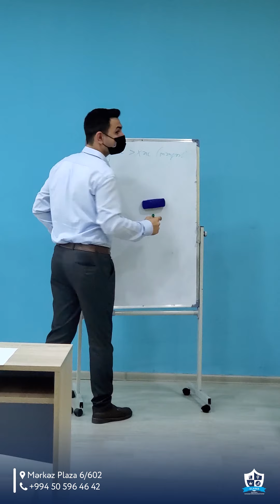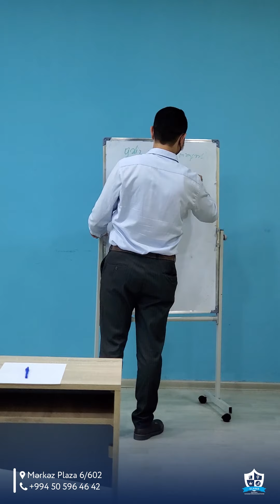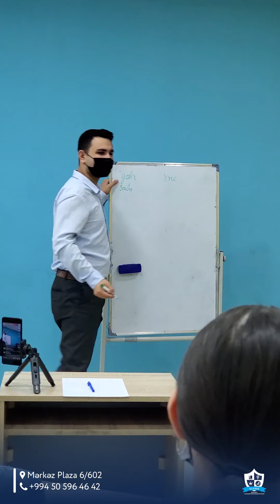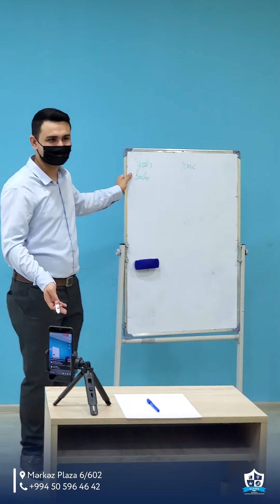Mühasibatlıq (Gəlir, Xərc, Vergi və s.) haqda seminardan görüntülər🤩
"Conversation Club" üzvləri 1 illik 60 azn ödəməklə, Rus, İngilis, Alman dilləri ilə yanaşı həftəlik tədbirlərdən, oyunlardan, seminarlardan və kitabxanamızdan ödənişsiz olaraq yararlanır😎

✔Qeydiyyatdan keçmək üçün bizimlə əlaqə saxlamağınız və ya mərkəzimizə yaxınlaşmağınız kifayətdir.

🏢 Ünvan: Sumqayıt şəhər. Mərkəz plaza 6/602